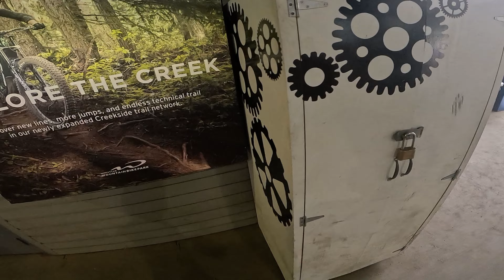Whistler Aug 2023 1-1